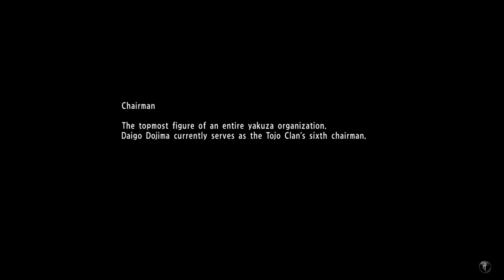BEATING UP THUGS | Yakuza 6 The Song Of Life Gameplay Walkthrough Part 2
In this Yakuza 6 walkthrough I will show the full game, ending and give my review afterwards.

Yakuza 6 The Song of Life is an action-adventure video game developed and published by Sega for PlayStation 4. The game is the seventh main entry in the Yakuza series of action-adventure games and was released in Japan on December 8, 2016. Originally scheduled to release in the rest of the world on March 20, 2018, the game was delayed to April 17, 2018.